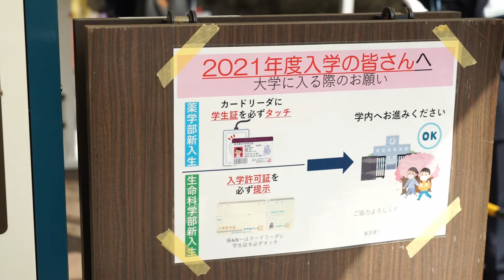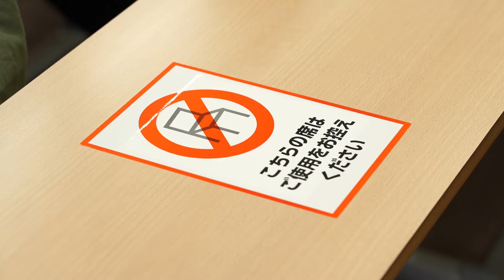東京薬科大学 新入生ガイダンス／入学式 ダイジェスト（2021/04/02.03.05）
2021年度新入生の皆さま、ご入学おめでとうございます。
4月2日、3日の新入生ガイダンスは、キャンパス内の複数の講義室に分散のうえ感染対策を十分に徹底し、開催いたしました。続く4月5日の入学式は、今年度はインターネットを経由したライブ配信にて両学部・大学院合同にて執り行いました。皆さまがそれぞれの未来に向けての第一歩を踏み出されたことを心よりお祝いいたします。